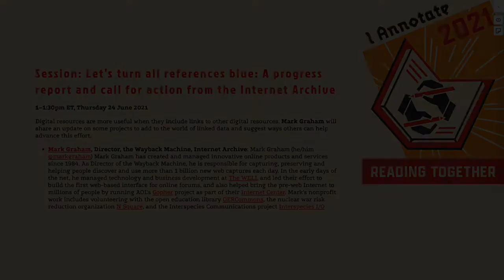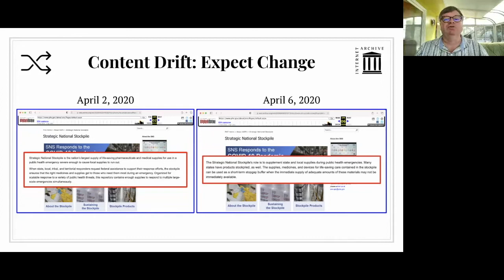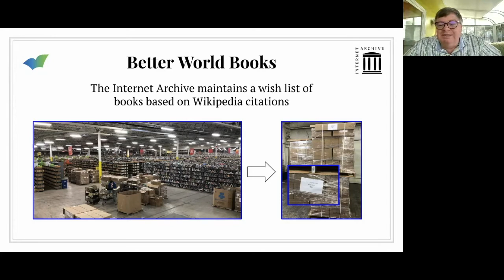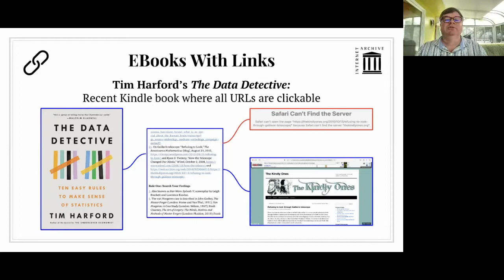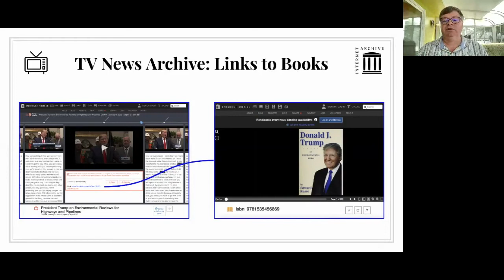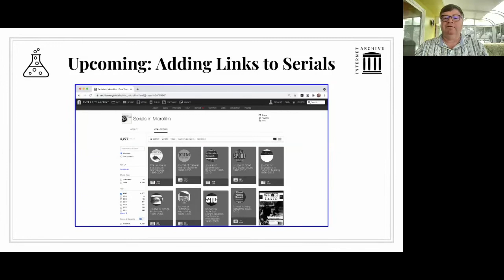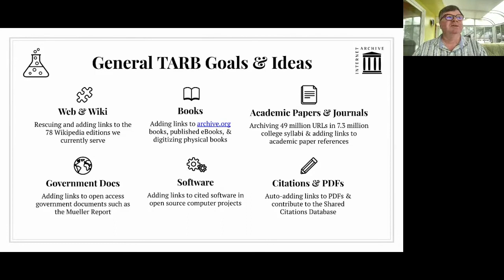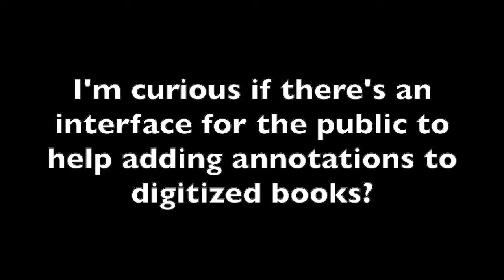ianno21 Session: Let’s turn all references blue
Digital resources are more useful when they include links to other digital resources. Hear Mark Graham, Director of the Wayback Machine at the Internet Archive present a session at the eighth annual I Annotate conference: "Let’s turn all references blue: A progress report and call for action from the Internet Archive," an update on some projects to add to the world of linked data and suggest ways others can help advance this effort. Explore resources from this session and more at ianno21